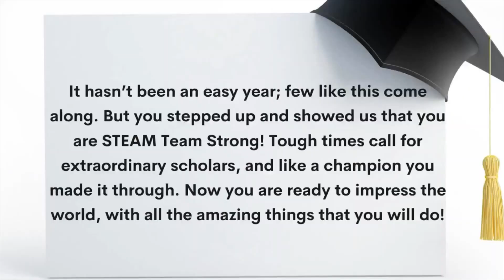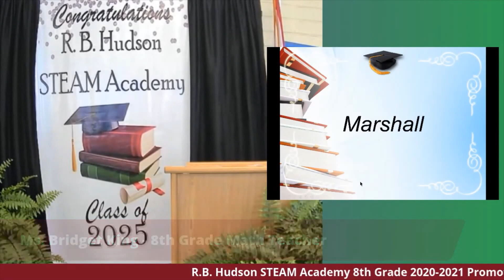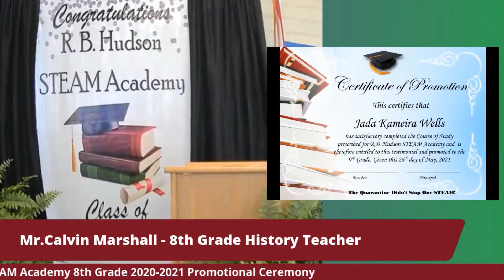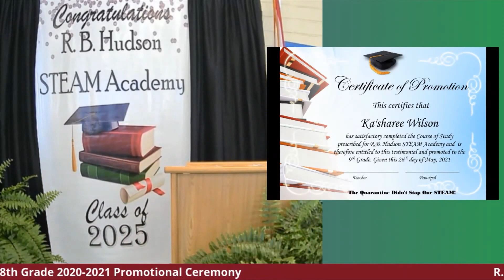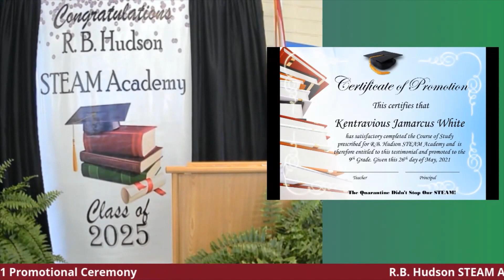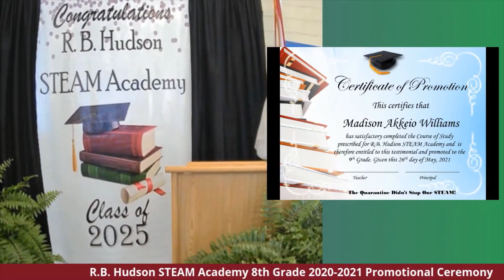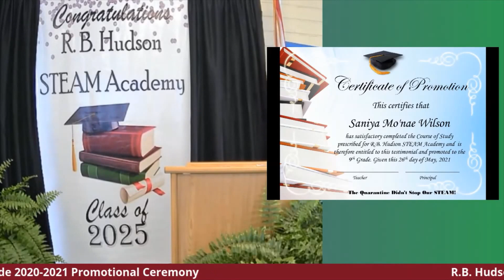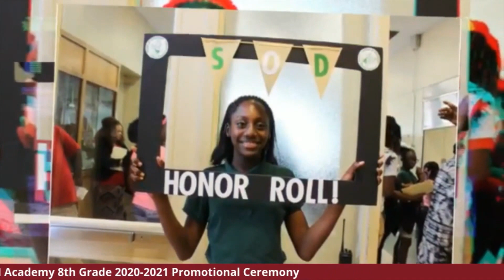8th Grade Promotional Ceremony 2021